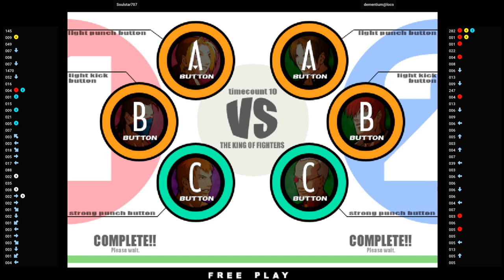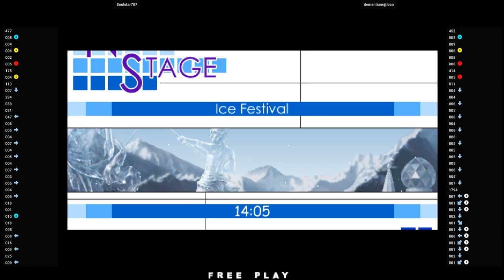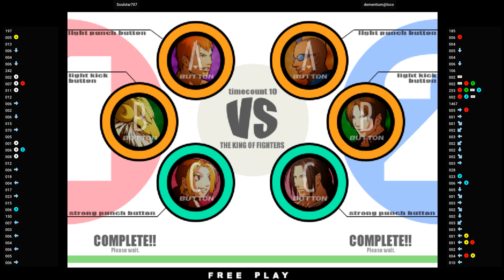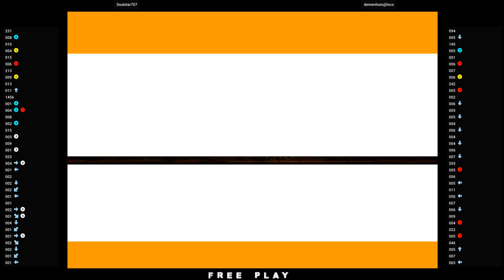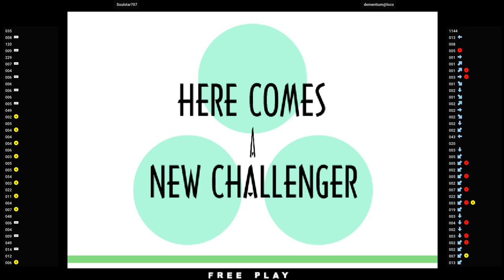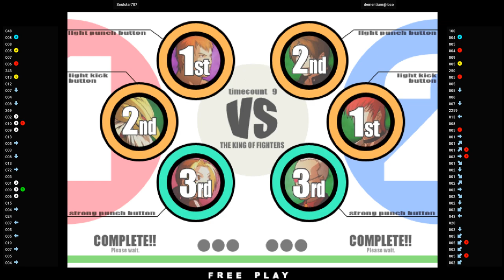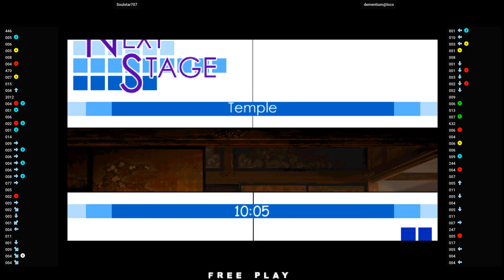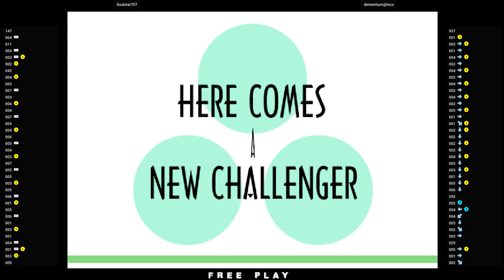KOFXI 🕹 Soulstar707 VS dementium@loco